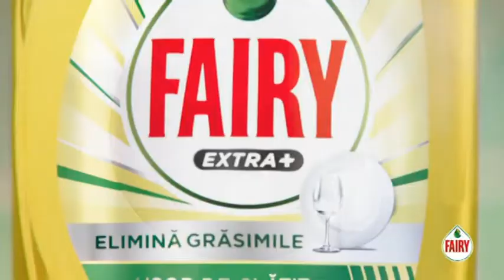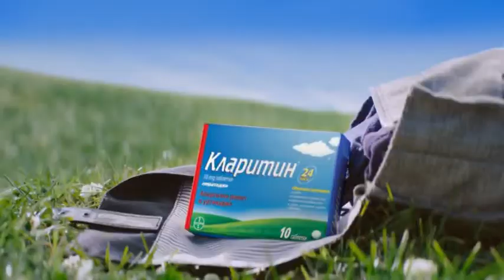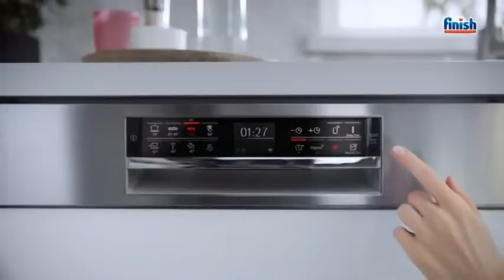Disney Channel BG - Continuity 15.08.21